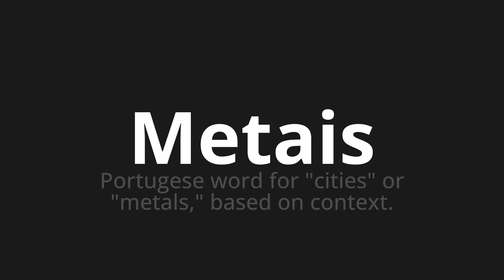How to pronounce Metais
Master the Pronunciation of 'Metais WHICH METALS' - which means : Portuguese Word for "Cities" or "METALS," Based on Context. 📝 with @PortuguesePronunciation 🎓🗣️ - [Your Guide to Portuguese]

Learn to pronounce 'Metais' perfectly in Portuguese with our easy and engaging tutorial by @PortuguesePronunciation! 📖📽️ In this comprehensive video, we provide you with native speaker examples 🗣️👂 and phonetic breakdowns 🎵 to ensure you get the pronunciation just right.

How to say Metals in Portuguese